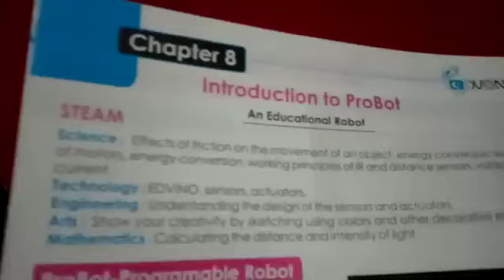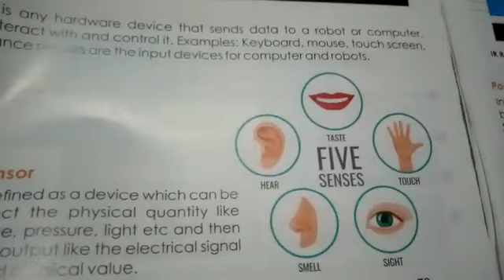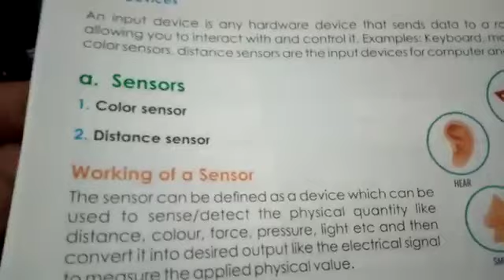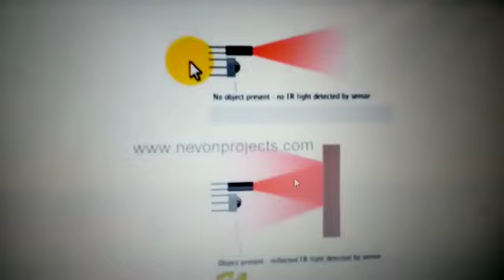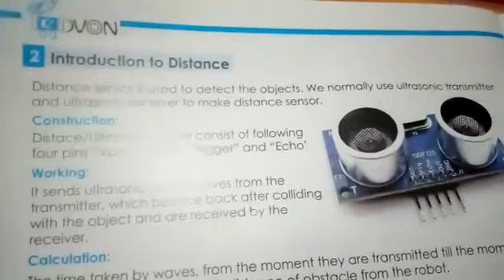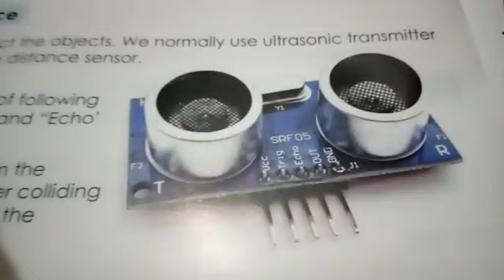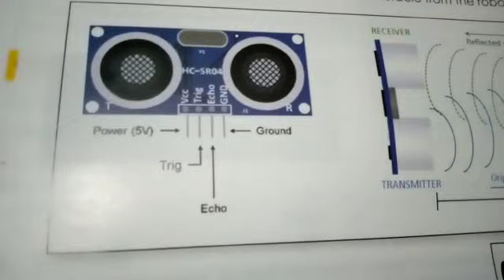ROBOTICS CLASS 5 | LECTURE 3